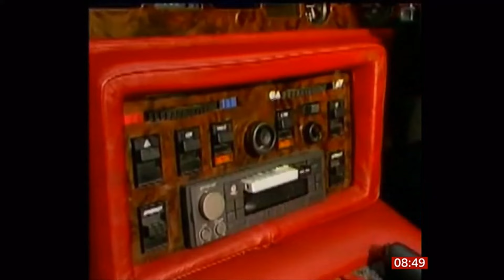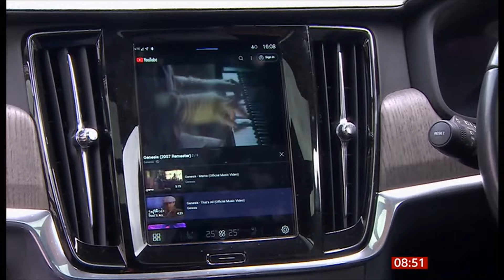No more new cars being built with CD players in them (UK) 27/Sep/2024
'End of the road' as no more CD players are being built in cars any more, in the UK.